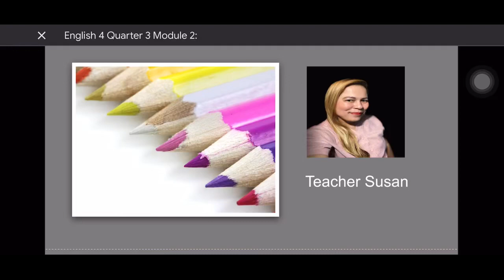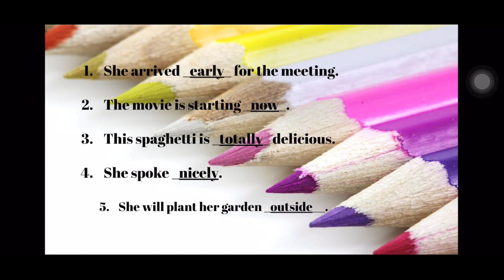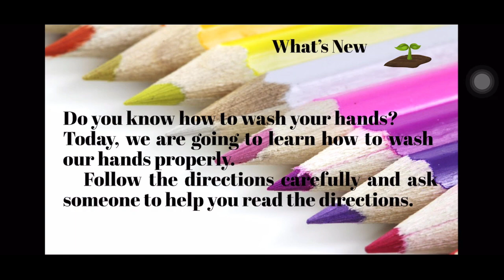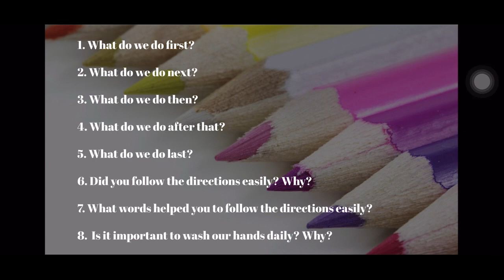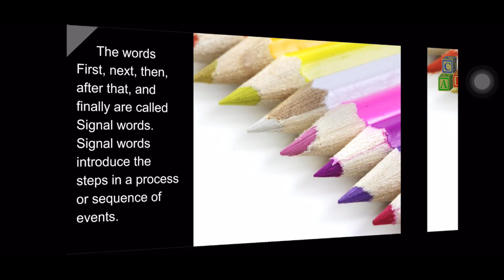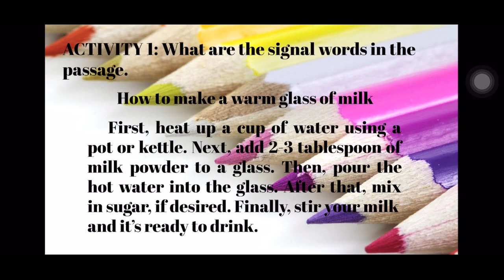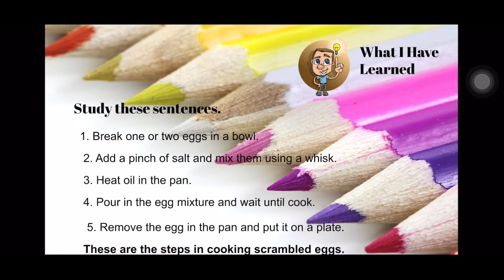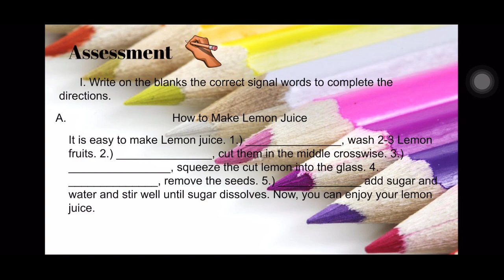English 4 Quarter 3 Week 2